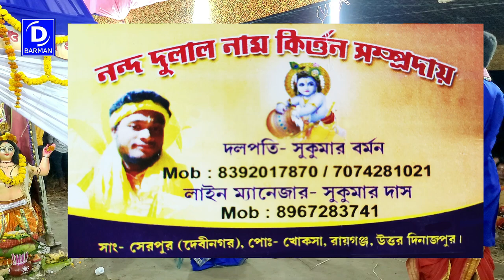দিলতো পাগল হে | Dil Toh Pagal He Sure Hare Krishna | Nanda Dulal Krishnanaam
Dil Toh Pagal He Sure Hare Krishna |
Nanda Dulal Krishnanaam
Sukumar Barman kirton
MAHA MANTRAS : - HARE KRISHNA HARE RAMA

 Bangla Horinam
 Bangla Kirton
 Hare Krishna
 Hare Krishna 2022
 Krishna Nam
 Bhakti Sangeet
 Kirtinayas
 Radhe Radhe
 Radhe Gobinda
 Mayapuri Kirton
Jai Radhe
Maha Mantras
Kartiniyas
Astaprahar
Radhe Radhe
RadheKrishna
devotional song
4K VIDEO
4K Hare Krishna
Hare Krishna 4K
রাধে রাধে
গৌড়হরি  | GourHori
Daily Devotional
কীর্তন মেলা